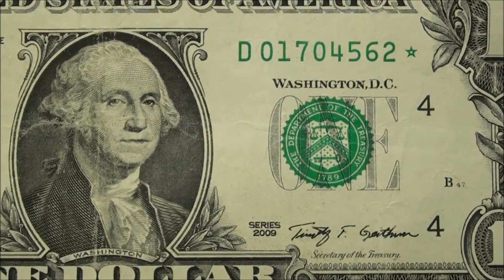found a STAR NOTE hunting through $1 bills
Song title: hot heat by topher mohr and alex elena